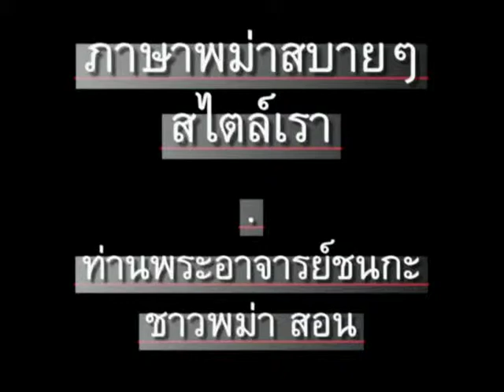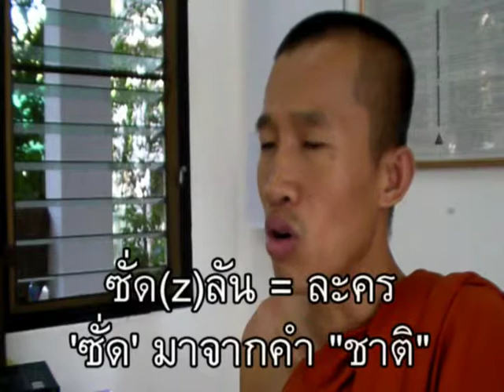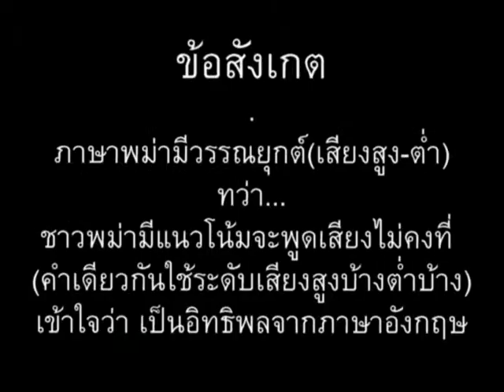ภาษาพม่า ตอน108.2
ภาษาพม่าสบายๆสไตล์เรา ตอน 108.2 (ตอน 108 มี 2 ตอนย่อย คือ 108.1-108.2) - ชอบดูTVไหม, ชอบดูอะไร(ละคร, เพลง) // 'Learn Myanmar' for Thai speakers. CC: NC-BY-SA.